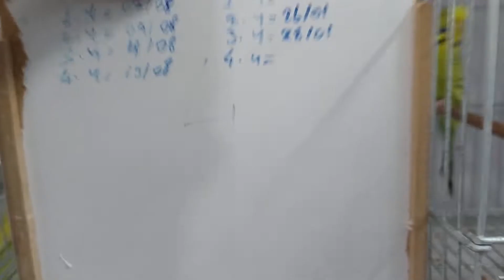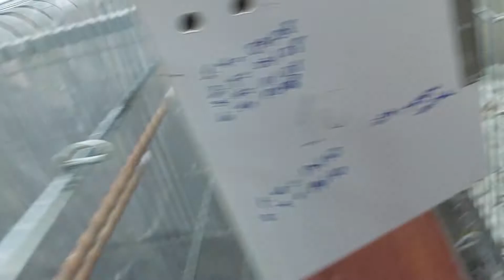MUHABBET KUŞLARIMIZIN SON DURUMLARI, MUHABBET KUŞU ÜRETİMİ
BU VİDEOMUZDA MUHABBET KUŞLARIMIZIN SON DURUMLARINDAN BAHSETTİK. MUHABBET KUŞU ÜRETİMİNDE NELER OLDU NELER BİTTİ VİDEOMUZDA BAHSETTİK. UMARIM VİDEOMUZU BEĞENİRSİNİZ.